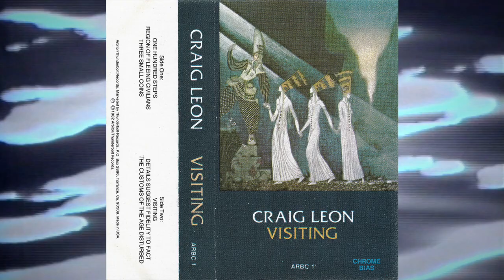Craig Leon - Visiting [1982]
Arbitor
1982

00:00 One Hundred Steps
05:40 Region Of Fleeing Civilians
10:41 Three Small Coins
17:24 Visiting
23:40 Details Suggest Fidelity To Fact
26:22 The Customs Of The Age Disturbed